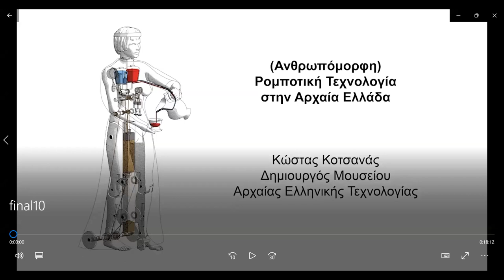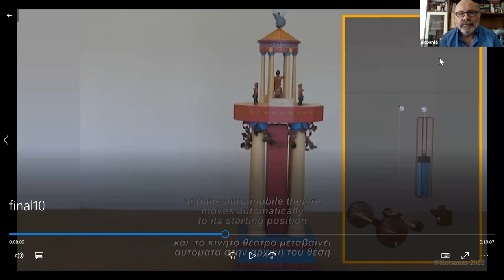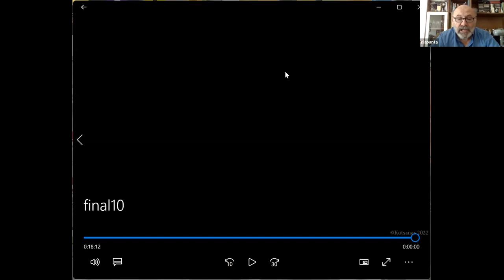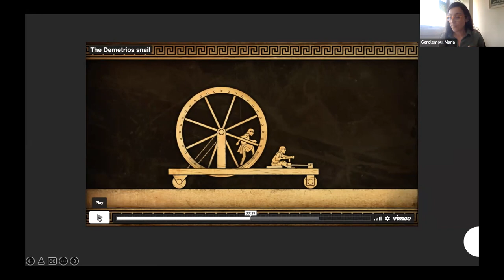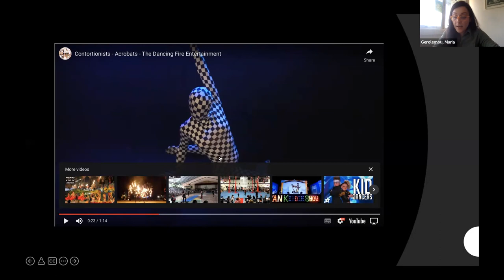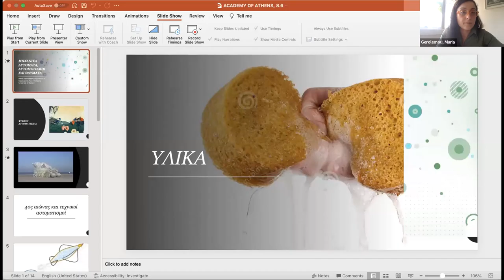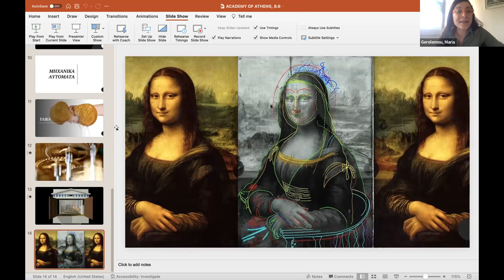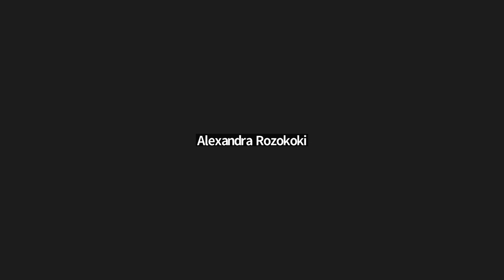ΛΟΓΟ-ΔΗΜΙΑ: «Τεχνολογικά επιτεύγματα στην αρχαία Ελλάδα» (8/6/2022)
Το Κέντρον Ερεύνης της Ελληνικής και Λατινικής Γραμματείας της Ακαδημίας Αθηνών σας προσκαλεί στην 9η διάλεξη του δεύτερου κύκλου της ΛΟΓΟ-ΔΗΜΙΑΣ, μηνιαίας σειράς διαλέξεων με θέματα, τα οποία αναδεικνύουν τη «συγχρονικότητα» και διαχρονικότητα του αρχαίου πολιτισμού.

Η εκδήλωση είναι προγραμματισμένη για την Τετάρτη, 08 Ιουνίου 2022, κατά τις ώρες 6-8 μ.μ., και φιλοξενεί ανακοινώσεις του Κώστα Κοτσανά (Μουσείο Αρχαίας Ελληνικής Τεχνολογίας) και της Μαρίας Γερολέμου (University of Exeter). Ο γενικός τίτλος του κύκλου διαλέξεων είναι «Τεχνολογικά επιτεύγματα στην αρχαία Ελλάδα». Συντονιστές της εκδήλωσης είναι η Αλεξάνδρα Ροζοκόκη και ο Ανδρέας Σεραφείμ, Ερευνητές του Κέντρου Ερεύνης της Ελληνικής και Λατινικής Γραμματείας.

Παρατίθενται πιο κάτω αναλυτικές περιλήψεις των δύο κεντρικών θεματικών ανακοινώσεων της εκδήλωσης.

Κώστας Κοτσανάς (Μουσείο Αρχαίας Ελληνικής Τεχνολογίας)
Ανθρωπόμορφη ρομποτική τεχνολογία στην αρχαία Ελλάδα

Το φιλολογικό ενδιαφέρον για αυτοελεγχόμενα ανθρωποειδή ρομπότ πρωτοεμφανίζεται ήδη από την εποχή του Ομήρου. Σύμφωνα με τον μύθο, ο τεχνίτης θεός Ήφαιστος κατασκεύασε τις χρυσές αυτόματες υπηρέτριες (που διέθεταν εξυπνάδα, ομιλία και δύναμη), ενώ ο πολυμήχανος Δαίδαλος τις αυτόματες Αριάδνη (με τον χορό της) και Αφροδίτη. Όμως, το γνωστότερο μυθικό ανθρωποειδές της αρχαιότητας ήταν ο χάλκινος γίγαντας Τάλως, ένας άγρυπνος φύλακας της Κρήτης. Ιστορικά λειτουργικά ρομπότ πρωτοεμφανίζονται κατά την ελληνιστική περίοδο, με σημαντικότερη την αυτόματη θεραπαινίδα (ένα λειτουργικό ρομπότ-υπηρέτρια) του Φίλωνος του Βυζαντίου (3ος αι. π.Χ.), την oπoία περιγράφει στο τεχνικό σύγγραμμά του Πνευματικά. Δύο προγραμματιζόμενες αυτοκινούμενες και αυτολειτουργούμενες συσκευές, η μηχανική «τηλεόραση» και το αυτοκινούμενο όχημα-κουκλοθέατρο, που περιγράφει με εξαιρετικές λεπτομέρειες ο Ήρων ο Αλεξανδρεύς (1ος αι. μ.Χ.) στο μνημειώδες τεχνικό σύγγραμμά του Περί Αυτοματοποιητικής, καταδεικνύουν το υψηλότατο επίπεδο ρομποτικής τεχνολογίας της ελληνιστικής περιόδου.

Μαρία Γερολέμου (University of Exeter)
Αυτοματισμοί και θαύματα στην ελληνιστική εποχή

Με την εμφάνιση της μηχανικής στην ελληνιστική περίοδο ξεκινά μία νέα εποχή τεχνικού αυτοματισμού, μία εποχή που ασχολείται πρωτίστως με έναν τύπο αυτοματισμού που είναι εγγενής στην ίδια τη μηχανή. Από την ελληνιστική περίοδο τα κείμενα εστιάζουν όχι τόσο στον κατασκευαστή που χειρίζεται τη διαδικασία αυτοματισμού, αλλά στην ίδια τη διαδικασία αυτοματισμού της οποίας ο κατασκευαστής είναι απλώς ένα μέρος. Αυτός ο νέος τύπος τεχνικού αυτοματισμού βασίζεται στην αρχή ότι η μηχανική διαδικασία πραγματοποιείται μέσω της χρήσης διαφόρων καλά κρυμμένων μηχανισμών, εργαλείων και υλικών. Η ομιλία θα περιγράψει αρχικά αυτό το νέο τύπο αυτοματισμού, μελετώντας περιπτώσεις τεχνικών αυτομάτων από την κλασική και την ελληνιστική περίοδο. Θα συζητήσει επίσης πώς αυτός προσλαμβάνεται από το κοινό της ελληνιστικής περιόδου. Θα υποστηρίξει ότι o ελληνιστικού τύπου αυτοματισμός καλλιεργεί ένα είδος κοινού το οποίο αναζητά την πραγματική αιτία πίσω από τη μηχανική λειτουργία και το μηχανικό θαύμα.

Η ΛΟΓΟ-ΔΗΜΙΑ, μία μηνιαία σειρά διαλέξεων, φιλοδοξεί να αναβιώσει την κουλτούρα λόγου και διαλόγου η οποία είναι συνυφασμένη από αρχαιοτάτων χρόνων με την πολιτισμική ταυτότητα, την καλλιτεχνική ιδιοσυστασία και την πνευματική ιδιοπροσωπία της Αθήνας.

Η ΛΟΓΟ-ΔΗΜΙΑ φιλοξενεί ομιλητές εγνωσμένου κύρους, φιλολόγους και άλλους επιστήμονες, ανθρώπους του πνεύματος, του πολιτισμού ή της πολιτικής, οι οποίοι μοιράζονται μαζί μας σκέψεις γύρω από τη χρησιμότητα της Κλασικής Φιλολογίας και τη σύνδεσή της με τον κόσμο γύρω μας. Επιπλέον, προσφέρει τον λόγο σε πολιτιστικά ενήμερους και μορφωτικά ευαισθητοποιημένους συμπολίτες μας ώστε να εκφράσουν τις δικές τους απόψεις για ό,τι απασχολεί τη φιλολογία και τον πολιτισμό ευρύτερα.